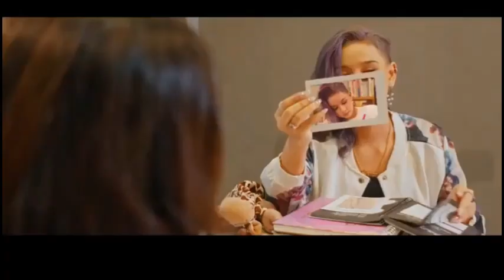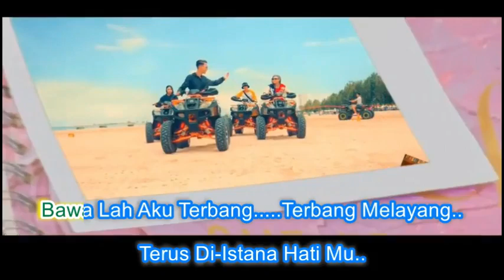Chaca Trisha ~Warna Hati ~Lirik